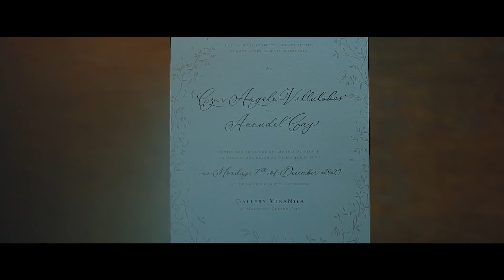GELOY & ANNA Wedding Same Day Edit (December 7, 2020.) | Anna Cay ♥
After scouring various options, we booked a safe venue for our outdoor ceremony with a reception hall that can actually hold 250 pax - ample for social distancing for our 60 guests and following Quezon City’s mandate of having weddings with 30% capacity of the venue or 100 guests, whichever is less.

We ALL got tested (series of RT-PCR and Antigen swab tests), and almost all of our guests were isolated in a hotel in BGC before the wedding. Despite this strict implementation of ”no tests, no entry” policy, we maintained social distancing, incorporated in both the ceremony and reception layout. We did health declarations and all SOPs. At the same time, guests were encouraged to put their masks on, which some took off during pictorials and the sit-down dinner.

WEDDING SUPPLIERS:

Wedding Planning, Conceptualisation and Coordination by La Belle Fête Jeff Sitchon Ycoy Gonzales-Sitchon + e-Invites

Testing Clinic Luminisce Holistic Skin Innovations

Photography by Metrophoto
Oly Ruiz Rae Cabradilla-Padin Kiko Pascua

Videography by Cinemaworks Wedding Art Film
John Marvi de Guzman

Event Styling by Gideon Hermosa

Wardrobe Styling by Jeff Galang

Groom's Grooming by The Spoiled Groom

Bridal Reception Gown by SanguineCollection

Bride's Entourage Gowns by Micah Lacap Designs

Bride's Make-up by Jelly Eugenio

Bride's Hair by Paul Nebres

Cake by Chef Castillo Fuentes

Invite's Printing by Print Divas

Reception Chairs by Gala Curated Settings Corp.